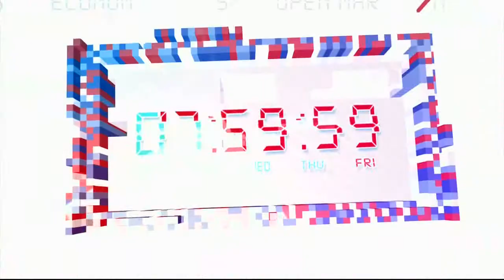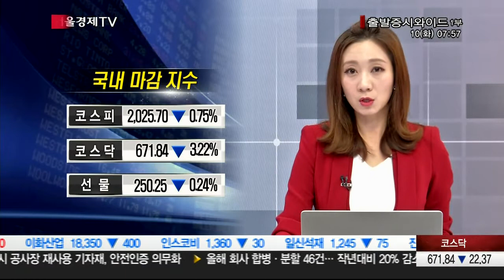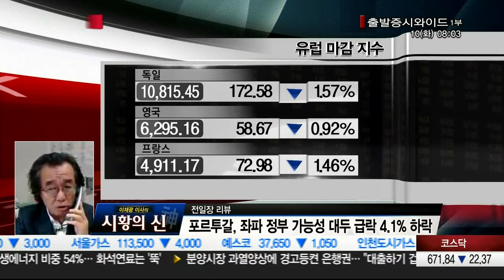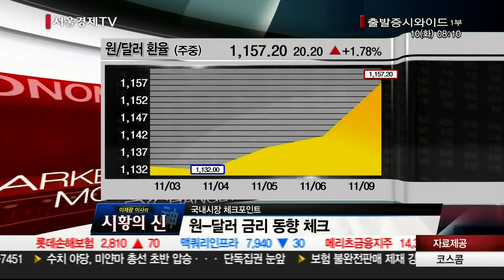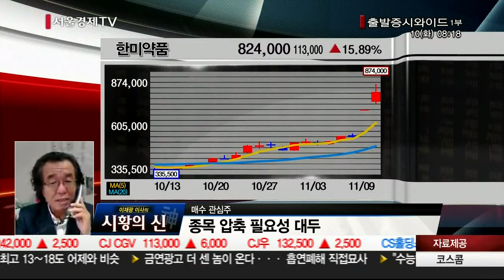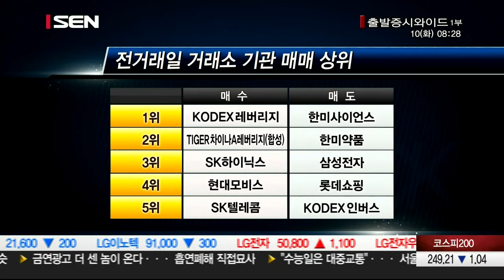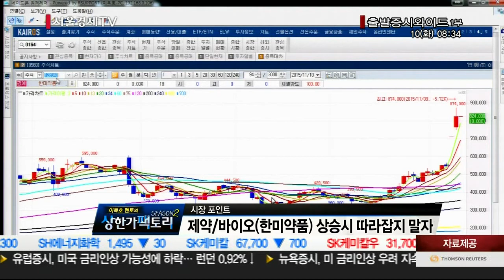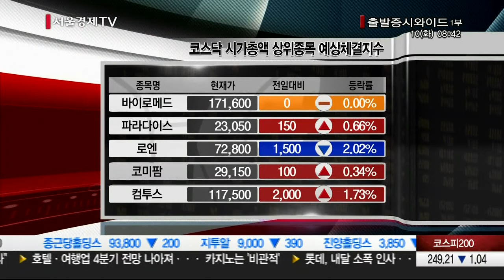20151110_출발 증시와이드_840회_1부